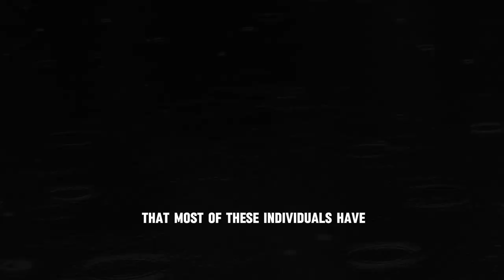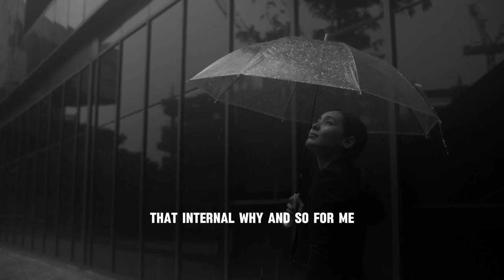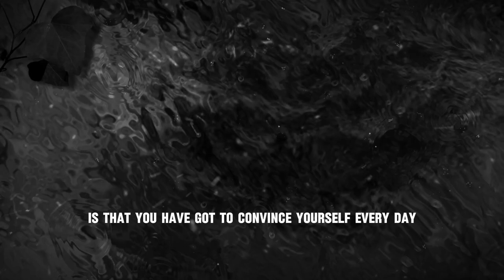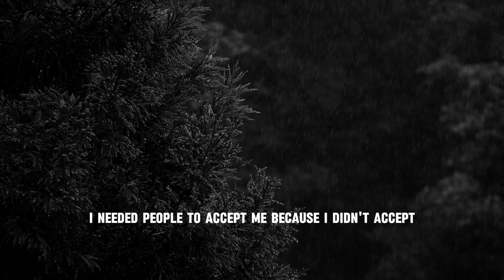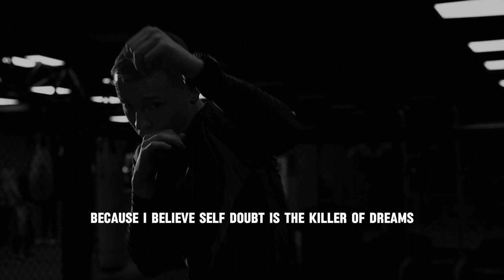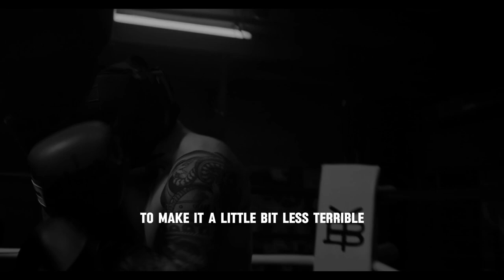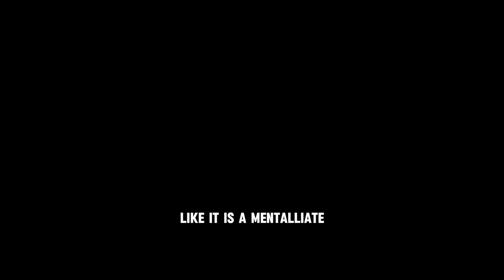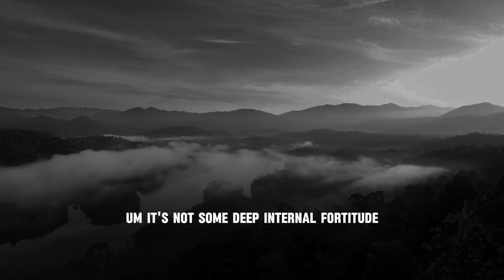BELIEVE IN YOURSE | Motivational Speech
Unleash the power within and soar to new heights with our Motivational Speech, "Believe in Yourself"! 🌟

In this inspiring address, we delve into the transformative impact of self-belief and confidence in achieving your dreams. Through uplifting words and empowering anecdotes, we'll ignite the flame of belief within you and empower you to conquer obstacles and pursue your passions with unwavering determination.

This speech isn't just about motivation; it's about self-empowerment, about recognizing your worth and trusting in your ability to make a difference. Let it be your guiding light as you navigate through challenges and setbacks, knowing that you possess the strength and resilience to overcome any adversity.

Are you ready to embrace your potential and believe in yourself like never before? Let this speech be your catalyst for self-discovery and personal growth, inspiring you to step boldly into the greatness that awaits you.

Listen now and immerse yourself in the power of self-belief. Embrace the challenges, embrace the journey, and watch as you transform your doubts into confidence and your dreams into reality. The world is waiting for you to shine - believe in yourself and let your light illuminate the path to success! 🌟💪